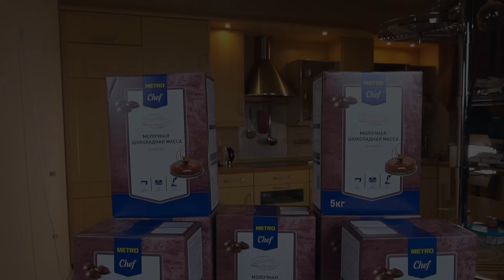СДЕЛАЛИ СНИКЕРС-МОНСТР ВЕСОМ 120 КГ | Челлендж с большой едой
Новая звезда в рубрике Большая Еда: гигантский сникерс весом 120 кг! Это наш самый сложный челлендж с большой едой, смотри, что у нас получилось!